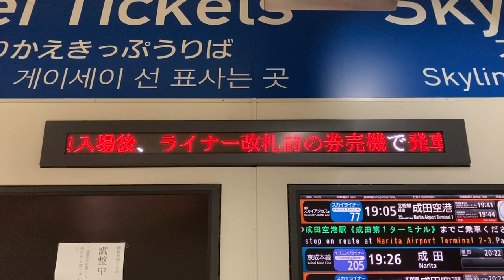【TB明朝タイプバンク版 スクロールフォント確認用】日暮里駅 JR・京成のりかえ口 JR改札内きっぷうりば 1段LED電光掲示板